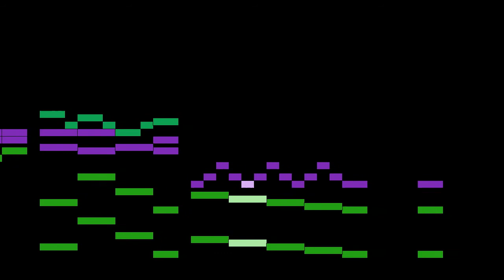Satie - 3. La Chasse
An animated score of "3. La Chasse", from Sports et divertissements, by Satie.